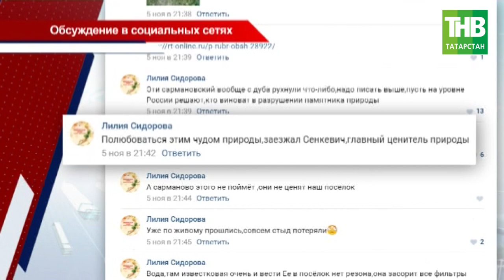Страсти вокруг родника Тырыш в пос.Джалиль не стихают: природный источник потерял первозданность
Страсти вокруг родника Тырыш в посёлке Джалиль Сармановского района не стихают. По мнению жителей, они потеряли местную достопримечательность – водопад. Чиновники утверждают – работы ведутся на благо джалилевцев. Наши корреспонденты вернулись к роднику спустя месяц. И вот, что они увидели.

Координаты:
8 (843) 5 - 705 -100

Таяну ноктасы. В эфире: пн, вт, ср, чт - 19:00

Вечерняя игра. В эфире: пн, вт, ср, чт - 22:10

7 дней. В эфире: вс - 19:30, 21:30